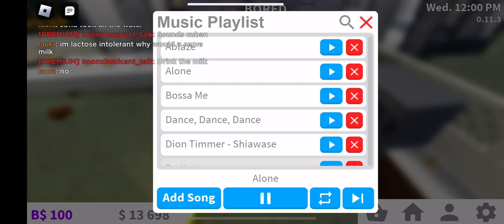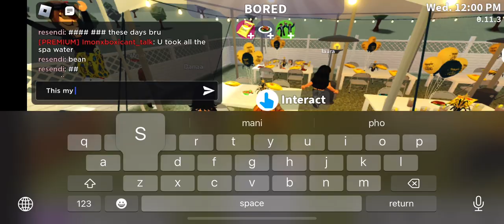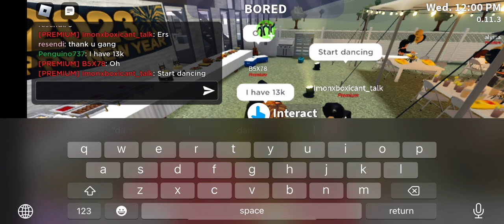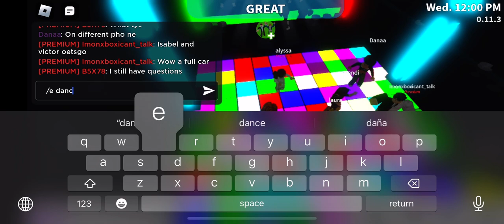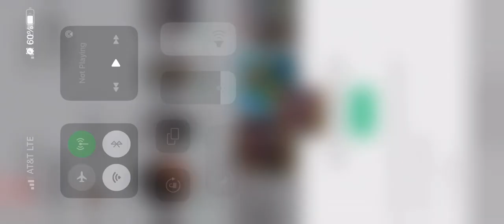Having A New Years Party On Bloxburg W Friends